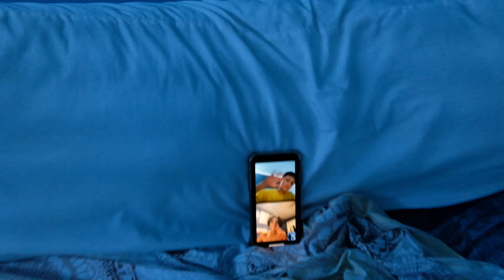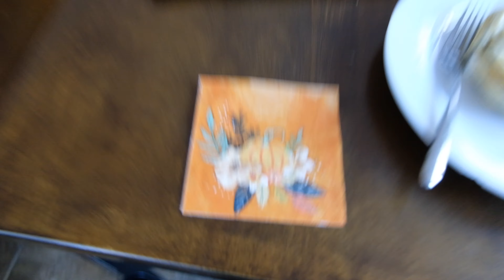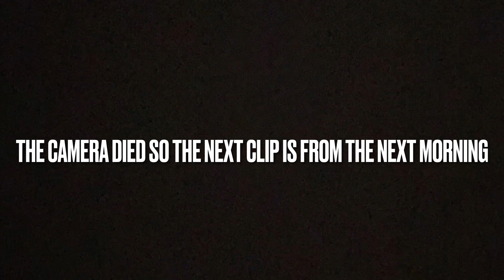first vlog of many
thank you so much if you took time out of your day to watch this!!!
I DONT KNOW WHY COMMENTS ARE TURNED OFF!!! IT SHOULD BE GOOD NEXT VIDEO THOUGH!
here are the instagrams of the people in the video:

mine: troycastroo
alex’s: shepardoooo
sheldon’s: sheldonkaisei